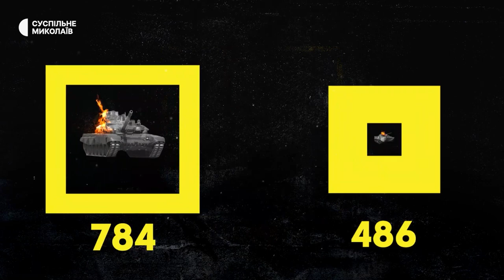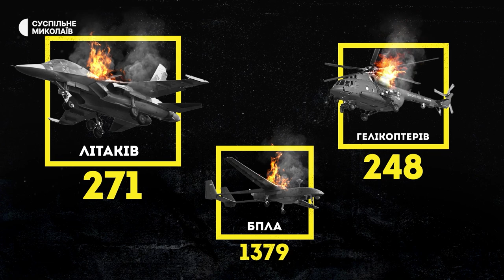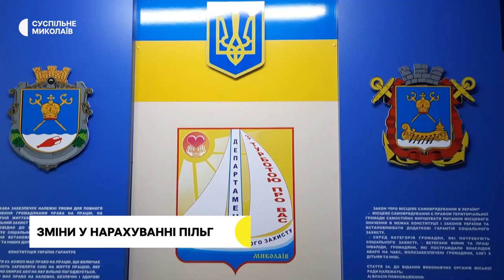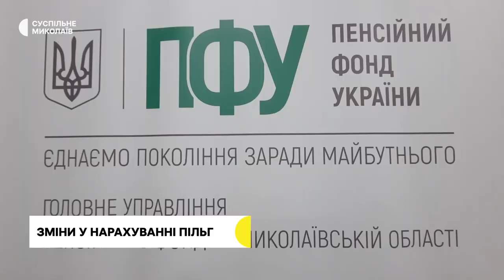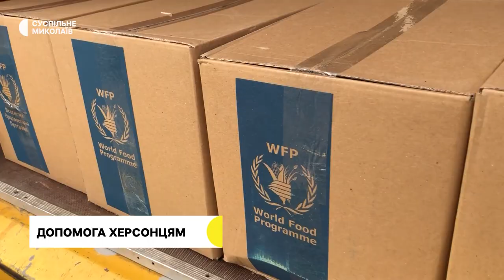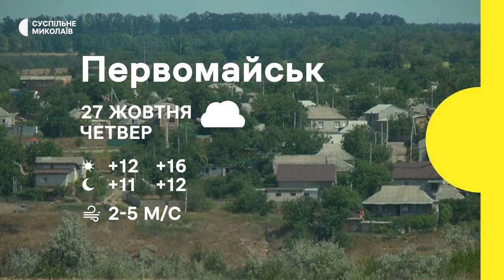Електропостачання, субсидії, волонтерська допомога | 26.10.2022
00:22 – Війська РФ обстріляли два райони Миколаївщини.
01:07 – Електропостачання на Миколаївщині.
02:39 – Втрати армії РФ.
03:31 – Виправдовувала збройну агресію РФ. Обвинувачена вдруге не з'явилася на засідання суду в Миколаєві.
04:08 – Підготовка Миколаєва до зими.
06:23 – Субсидії через Пенсійний фонд. Автоматично субсидія буде нарахована майже 30 тисячам миколаївців.
09:24 – У Миколаєві волонтери роздали гуманітарну допомогу переселенцям з Херсонщини.
11:11 – Миколаївські комунальники обкладають мішками з піском пам'ятник Шевченку.
12:39 – Погода на 27 жовтня.